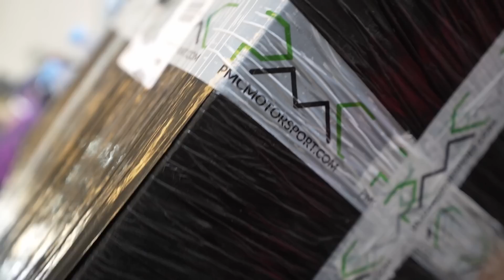PRIMER TEST del K20T en el RX7 FD, tenemos que CORTAR MUCHO 😞 | Ury G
Realizamos el primer test del K20T en el RX7 y ya podemos ver que tenemos que cortar mucho..

¡Usa el código ''uryg'' en AUTODOC para un 5% en cualquiera de tus pedidos!